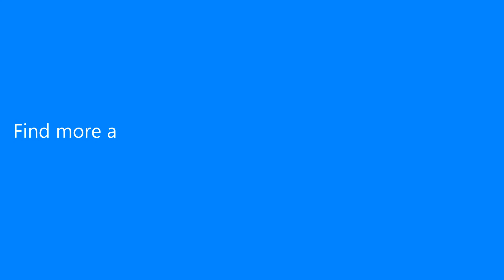SUNWAYMAN F40A 880 Lumens Tricolored-Light-Source LED Flashlight